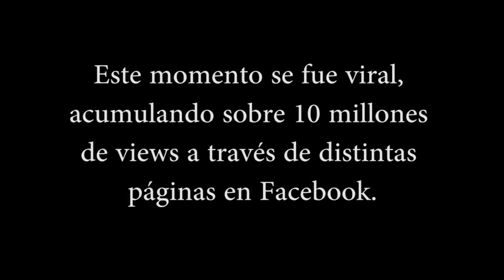Charla Magistral Lite Ep B - Ashley Carrero (VIDEO PODCAST)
***El podcast ya está arriba en cualquiera de tus aplicaciones de podcasts favorita como itunes, podcast republic, stitcher y podcast addict***

Ashley Carrero es una comediante puertorriqueña que tambien es teatrera y estudiante de agricultura de la UPR de Mayagüez. Yo diría que la mejor comediante fémina de Puerto Rico en cuanto a stand-up se refiere.

Con ella hablamos de porqué decidió no ser veterinaria, de como hacer un verdadero cambio en la sociedad, de la importancia de la comedia en los tiempos que estamos, del estado actual de la escena de comedia independiente de Puerto Rico, del BoicotAOscarNavarro, y de porqué yo creo que Ashley tiene una gran ventaja como comediante.

Ashley estará presentando su nuevo Especial de Stand-Up "Mi primera vez... Otra vez" este Miércoles 19 de Abril en Ojalá Speakeasy Bar en Caguas a las 9pm, y el Sábado 22 de Abril en Celebrate Puerto Rico, Viejo San Juan, a las 9pm. La entrada está a solo $5 pesitos.

A mí me pueden encontrar en Facebook y como 'oscarjnavarro' en Snapchat y en Instagram.

Charla Magistral es un podcast donde me siento a entrevistar profesionales sobre sus respectivas carreras para ver qué aprendieron ejerciendo, o en la calle, que nadie les enseñó en la escuela/universidad.

Charla Magistral Lite es una variación de Charla Magistral donde me siento con comediantes a hablar de los temas que surjan.